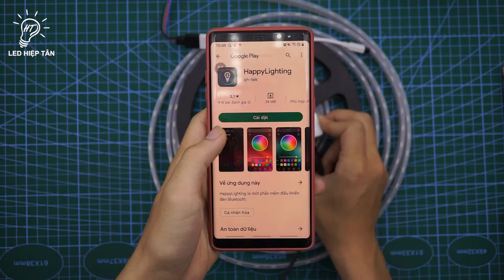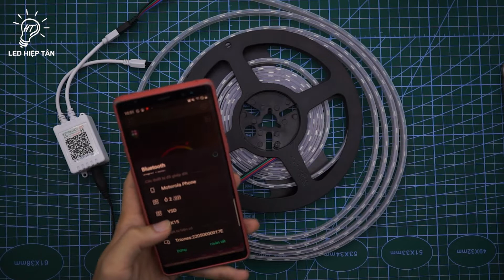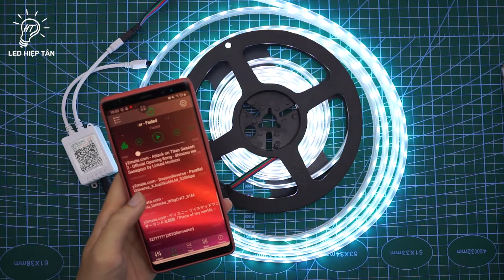Hướng dẫn sử dụng RGB controller 6a Bluetooth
TEST KỸ VÀ GỬI VIDEO TRƯỚC KHI GIAO HÀNG.
Giá tốt, tốt hơn nếu mua số lượng.
Hàng luôn được kiểm tra chất lượng khi đến tay của khách.
Hỗ trợ Kỹ Thuật MIỄN PHÍ 100%.
Được tích xu từng đơn hàng.
LED Hiệp Tân rất hân hạnh được phục vụ quý khách!